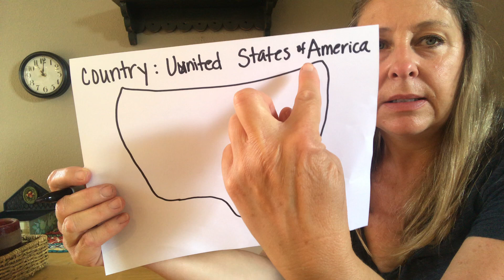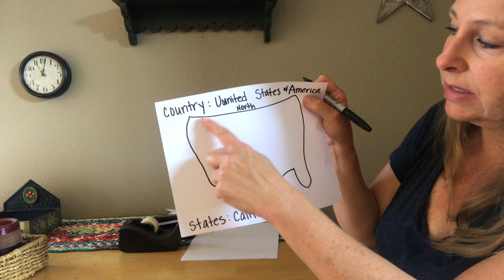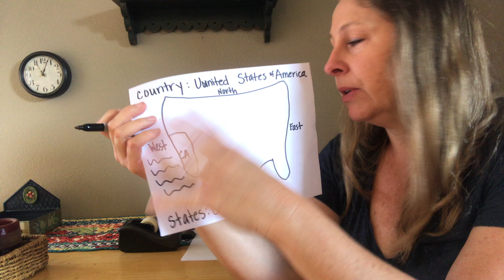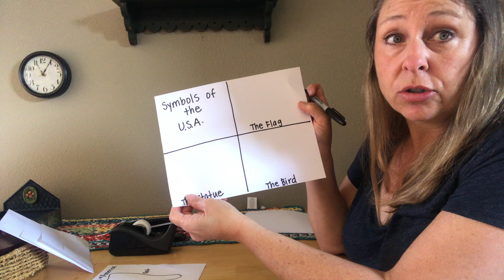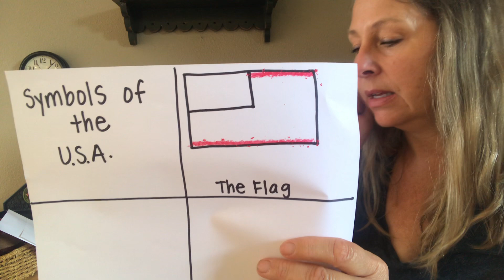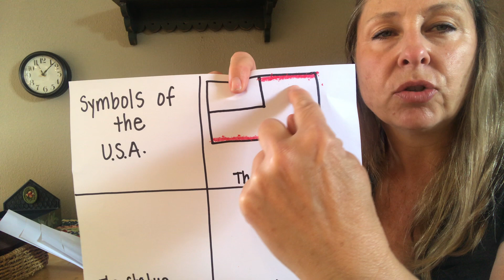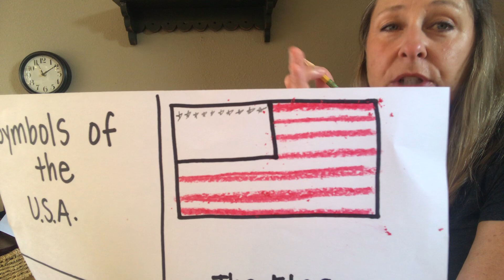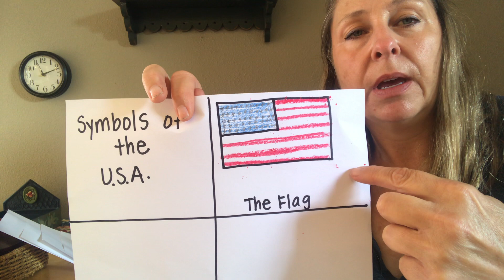USA flag symbol